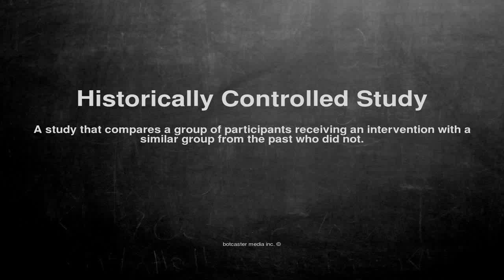Medical vocabulary: What does Historically Controlled Study mean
What does Historically Controlled Study mean in English?